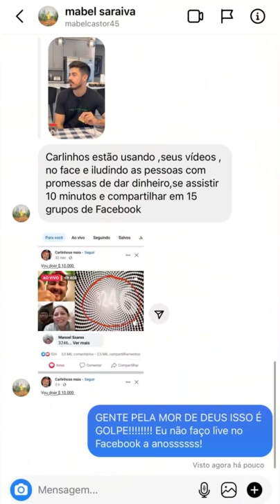MEU DEUS! OLHA QUEM VIROU BABÁ DAS CRIANÇAS!!😱🤣| CARLINHOS MAIA 🌻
ASSISTAM AOS OUTROS VÍDEOS DO CANAL,
ESTÃO INCRÍVEIS! 😍😍
CARLINHOS MAIA E LUCAS GUIMARÃES EM ORLANDO, DISNEY EUA.